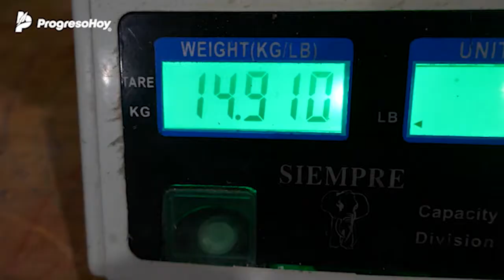ProgresoHoy en Notirivas (Miércoles 15 Septiembre 2021)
Este es el resumen de noticias:

* Entrega el alcalde Julián Zacarías nuevas cuatrimotos a la Policía Ecológica y Policía Municipal con inversión de $1.8 MDP
* Vecino de Progreso logra cosechar una sandía de gran tamaño: 15 kilos de pesos y 70 cm de largo

* 93.7 F.M. "La Reverenda Mérida" (Centro y Sur del estado)
* 91.9 F.M. "La Reverenda Oriente" (Tizimín, Valladolid y toda la Zona Oriente de Yucatán)
* 92.1 F.M. Radio Myl Mérida